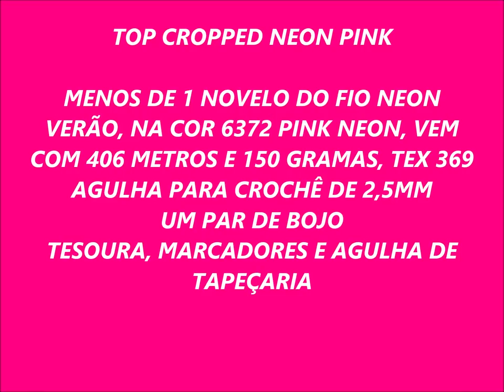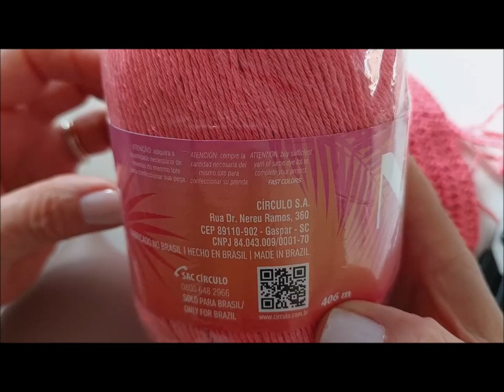TOP CROPPED NEON PINK EM CROCHÊ PARA O CARNAVAL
ROSANA MURARI CROCHÊ A ARTE EM CROCHÊ
AMOR EM CADA PONTO

SE INSCREVA AQUI NO MEU CANAL, ATIVE O SININHO NA OPÇÃO "TODAS", ASSIM, VOCÊ SERÁ AVISADO QUANDO EU POSTAR NOVA VÍDEO AULA, AH...NÃO VAI ESQUECER DE DEIXAR AQUEL LIKE, ASSIM ESTARÁ AJUDANDO O CANAL A CRESCER.

MATERIAIS UTILIZADOS PARA A CONFECÇÃO DESSA PEÇA.

MENOS DE 1 NOVELO DO FIO NEON VERÃO NA COR 6372 NEON PINK, VEM COM 406 METROS E 150GRS CADA NOVELO, TEX 369
1 PAR DE BOJO  N. 40
TESOURA, MARCADORES E AGULHA DE TAPEÇARIA